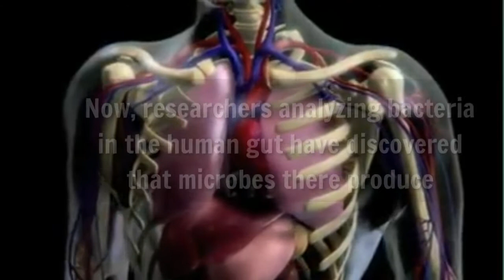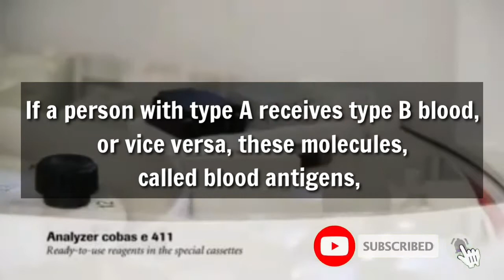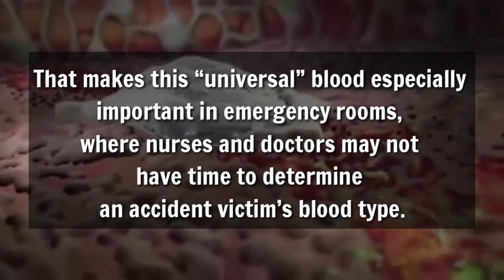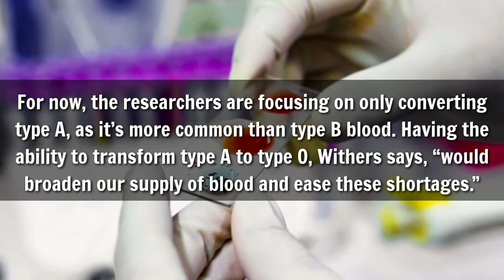Type A blood converted to universal donor blood with help from bacterial enzymes| ABO Blood group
Gut bacteria provide a new way to increase the type O blood supply.

ISTOCK.COM/ARINDAM GHOSH

Type A blood converted to universal donor blood with help from bacterial enzymes

By Elizabeth PennisiJun. 10, 2019 , 11:00 AM
On any given day, hospitals across the United States burn through some 16,500 liters (35,000 pints) of donated blood for emergency surgeries, scheduled operations, and routine transfusions. But recipients can’t take just any blood: For a transfusion to be successful, the patient and donor blood types must be compatible. Now, researchers analyzing bacteria in the human gut have discovered that microbes there produce two enzymes that can convert the common type A into a more universally accepted type. If the process pans out, blood specialists suggest it could revolutionize blood donation and transfusion.
“This is a first, and if these data can be replicated, it is certainly a major advance,” says Harvey Klein, a blood transfusion expert at the National Institutes of Health’s Clinical Center in Bethesda, Maryland, who was not involved with the work.
People typically have one of four blood types—A, B, AB, or O—defined by unusual sugar molecules on the surfaces of their red blood cells. If a person with type A receives type B blood, or vice versa, these molecules, called blood antigens, can cause the immune system to mount a deadly attack on the red blood cells. But type O cells lack these antigens, making it possible to transfuse that blood type into anyone. That makes this “universal” blood especially important in emergency rooms, where nurses and doctors may not have time to determine an accident victim’s blood type.